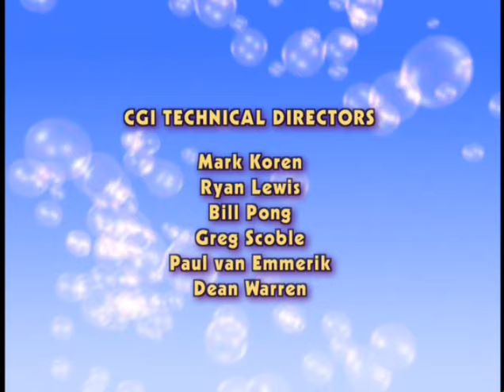RPO The Great Defender Of Fun